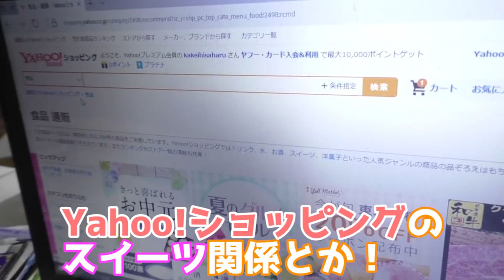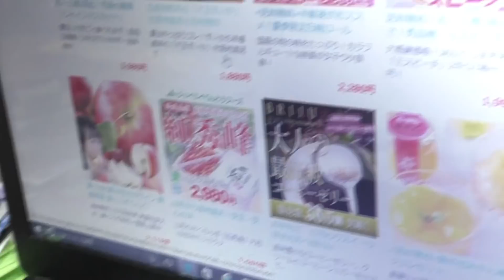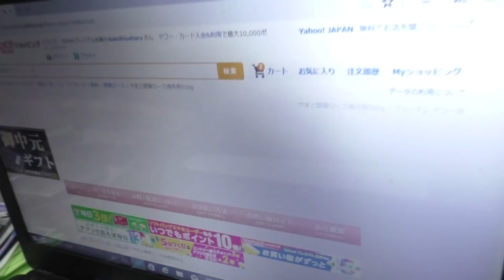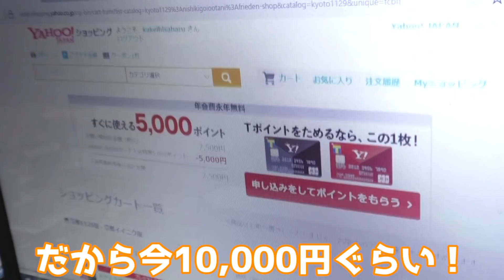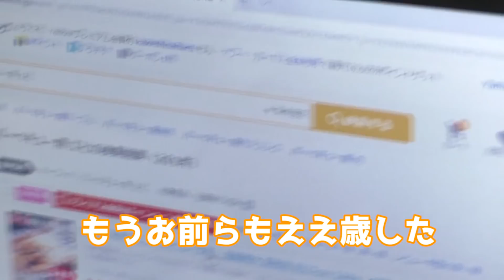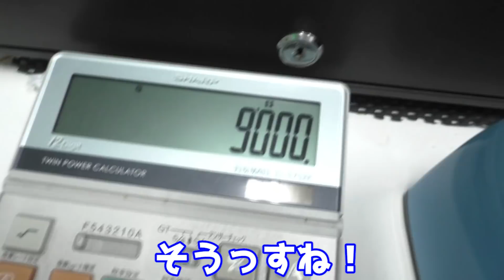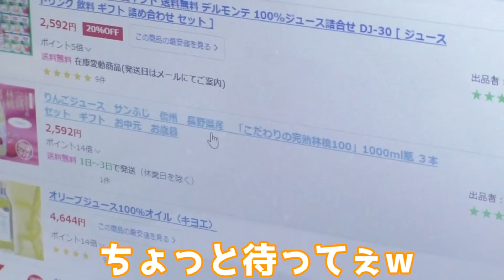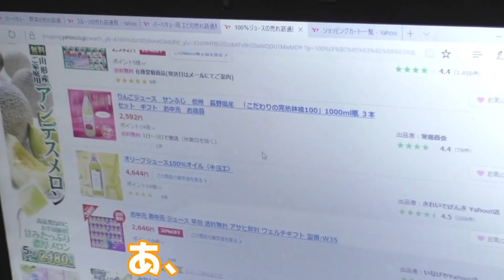店長正気か？遊楽舎に突然呼びだされて行ってみたら…